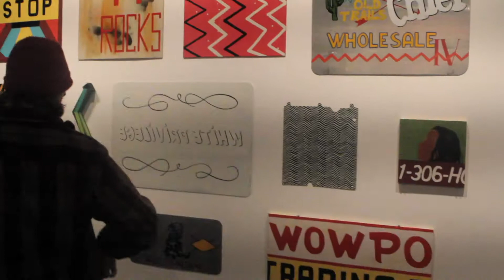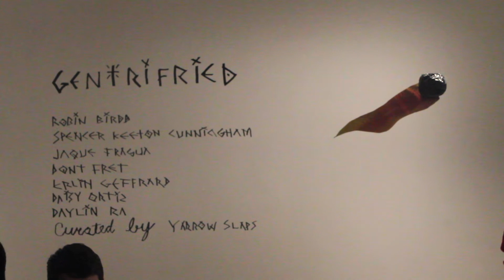Public response to GENTRI-FRIED Art Exhibit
Open Feb 6th-March 5th 2016 at the  Luggage Store Gallery SF
A response to the current art show focusing in on the current Tech Gentrification of SF featuring:  Erlin Geffrard, Spencer Keeton Cunningham, Jaque Fragua, Diasy Ortiz, Daylin Ra, Robin Birdd, Don't Fret. Curated by Yarrow Slaps